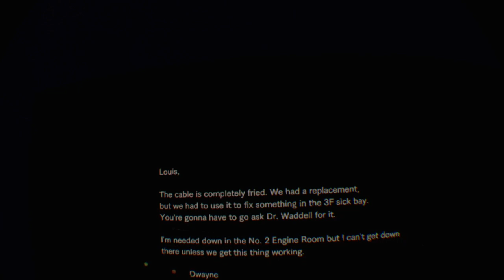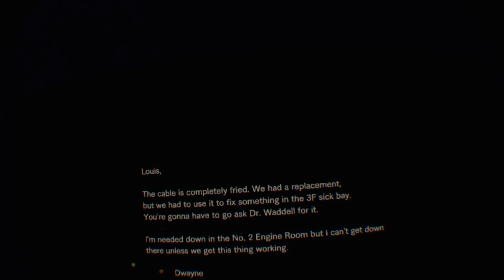Resident Evil 7 Boihazard Part 19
Hello everybody and welcome to Richard's Gameplay. On my channel I play all sorts of fun games. Like No Man's Sky, Assasin's Creed, Red Dead Redemption 2, the Uncharted series, Walking Dead; Saints and Sinners, Iron Man and loads of more exciting games. The thing I also like to do is play in VR, so if you're into PSVR gameplay... Keep on watching!